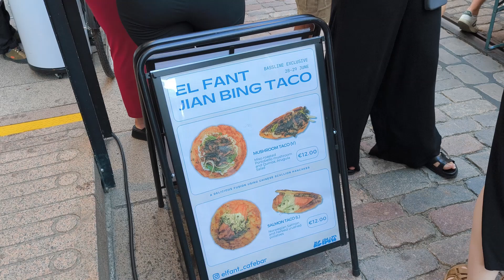BASSLINE FESTIVAL 2024 | Dancing Under the Midnight Sun | Helsinki | Finland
We had an incredible time at the Bassline Festival 2024, held on June 28th and 29th at Torikorttelit in Helsinki. With music from over 40 talented DJs, the festival kept us dancing from 18PM to 04AM across five vibrant stages, creating an unforgettable atmosphere that lit up the city.

The Brooklyn Street Market added to the excitement, featuring plenty of food stalls with delicious options, vintage finds, and vinyl records. The energy from various clubs was infectious, making it a perfect mix of music, dancing, and community spirit.

We loved connecting with fellow music lovers and enjoying the diverse sounds, from house to techno. It was truly an unforgettable experience, and we can’t wait for next year! Huge thanks to Valkoinen Sali & Misc Management for organizing such a fantastic event.